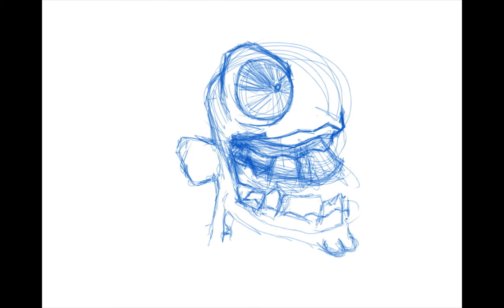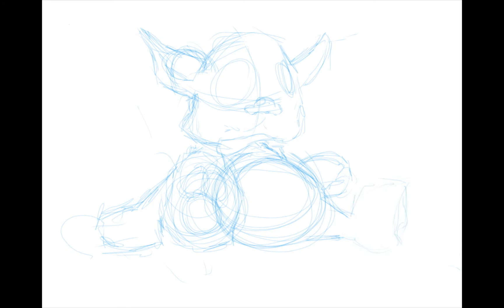Drawing: The Happy Hobo and Zombie Cat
This is a short video of two drawings I did using my IPad. Please see below for details on what I used just in case someone out there is wondering. I will try and get more videos like this uploaded soon.

Materials:
IPad (1st generation)
App used: ArtStudio (found on the Itunes Store for $4.99)

If there are any comments or questions, just leave them in the comment section below and I will do my best to respond.